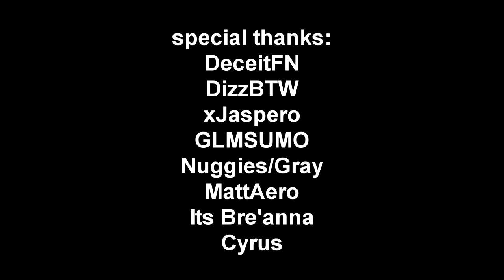Stuck In The Middle 💘 | Ayties Highlights #31